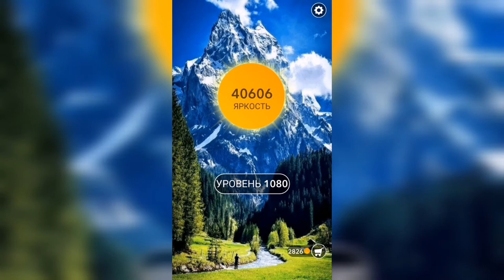Word / Слово Крест: Поиск русского кроссворда / Уровень 1080